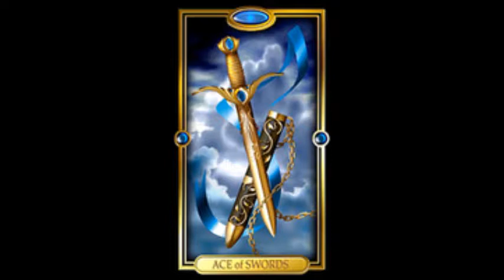TAURUS - Daily Tarot Reading for AUGUST 14, 2021